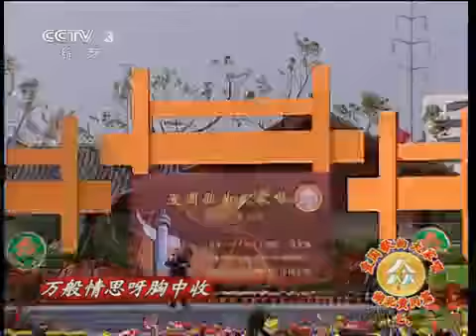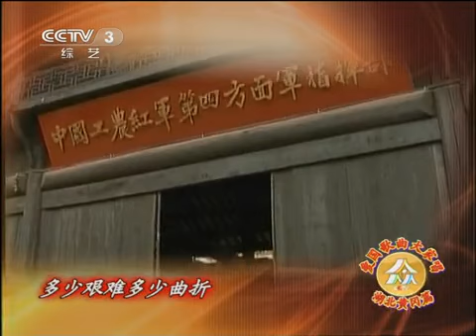20110525 激情广场 爱国歌曲大家唱 湖北·黄冈篇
《激情广场》是中央电视台品牌性文艺栏目。它每期都会设一个主题，根据主题选用不同时期的脍炙人口的作品及不同时期的著名歌唱家、歌星为基本主干。在演出形式上，由美声、民族、通俗相贯穿，还有群众唱、交唱、老歌翻新、齐唱等各种方式，力争将优秀的音乐作品唱透，达到真正的普及优秀的音乐作品的目的地。同时力争找到歌曲的首唱或者名家配唱，让普通大众唱出自己心中的歌，真正贯彻《激情广场》栏目的口号－“激情广场－大家唱”，实现栏目的宗旨?D?D在音乐中追潮每一个普通人对生活、情感和真、善、美的向往。栏目联系电话：6398264。首播：周三21：10，重播：周四10：40。